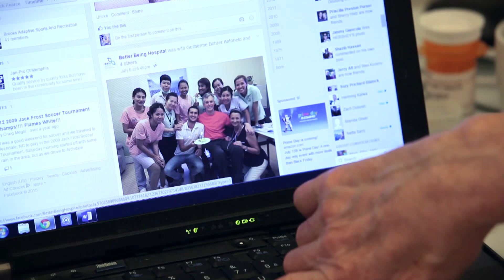"Independence Days" Part 3 | Jack Pearce SCI Stem Cell Documentary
Part 3 of Jack's journey shows his quick recovery from his epidural implant and the early stages of programming the stimulator with the aim of voluntary motor function.